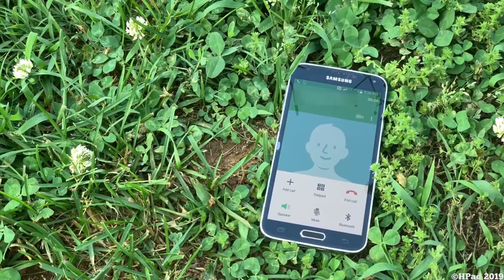samsung virtual assistant girl gets smashed🤤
samsung girl is no more

samsung girl sam r34